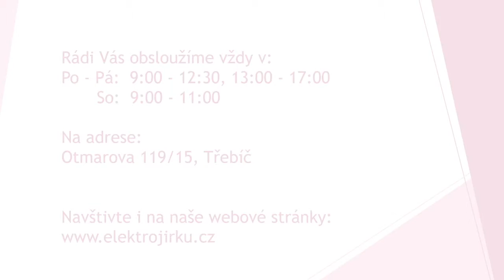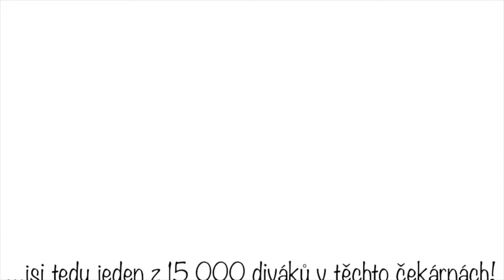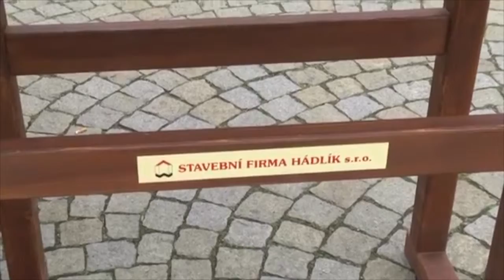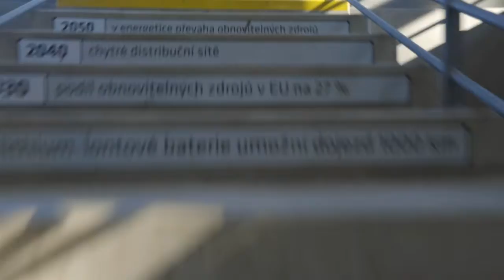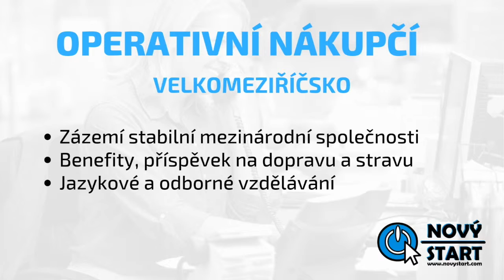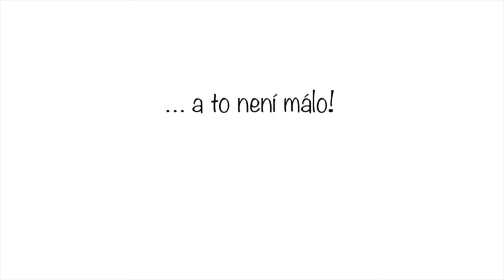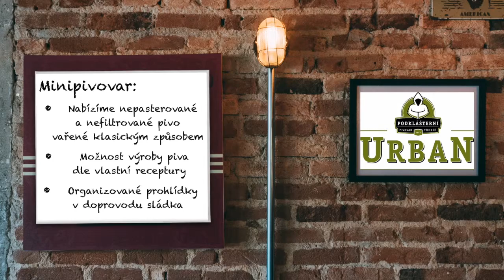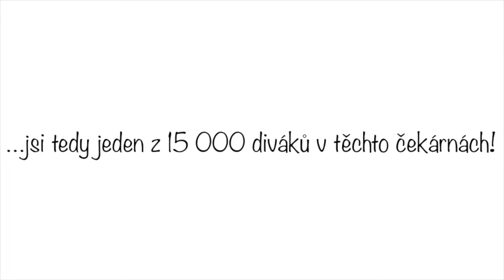Smyčka Třebíč - březen 2019